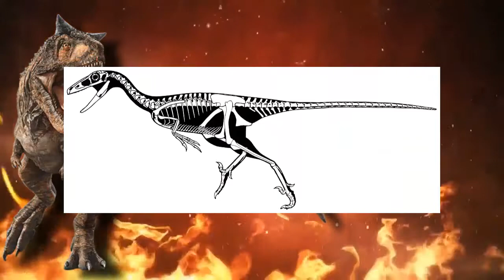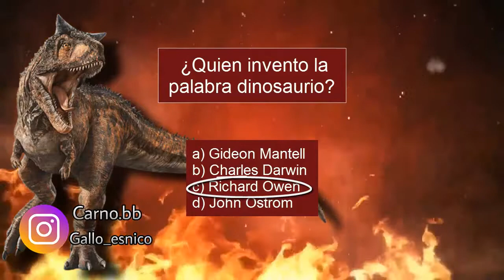CONOCE AL STENONYCHOSAURUS | ¡NO ES TRODON! | Carno bb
Que tal amigos, en esta ocasión les traigo un vídeo acerca del Stenonychosaurus (Antes trodon), espero y les guste el vídeo. Dejen sus comentarios y sugerencias.